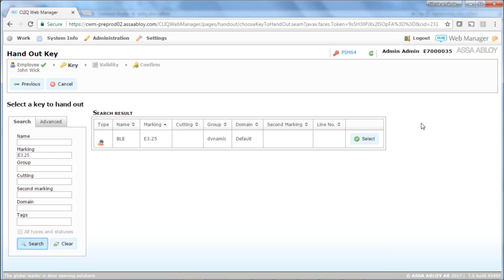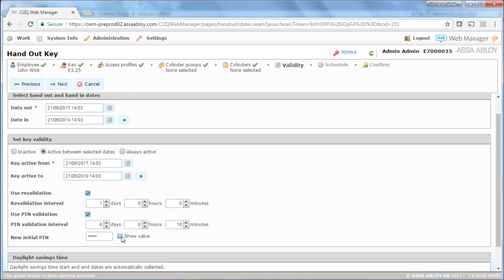PROTEC2 CLIQ – How to control access rights?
The CLIQ Web Manager web app is a simple and flexible tool for access control. It enables the administrator to define and control access rights and follow the access register remotely.

• The user updates the changes the administrator has made using the CLIQ Connect app or through a wall or mobile unit.

• After updating the access rights, the user can get to the right place at the right time – and nowhere else.

• At the same time the updates are made, the access information is transferred to the system.